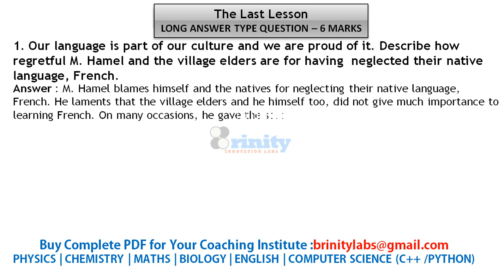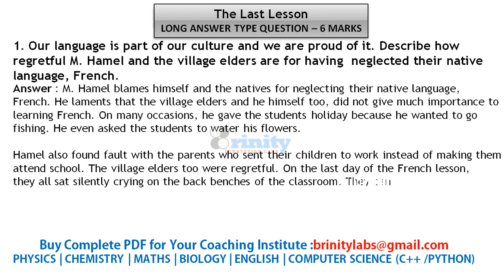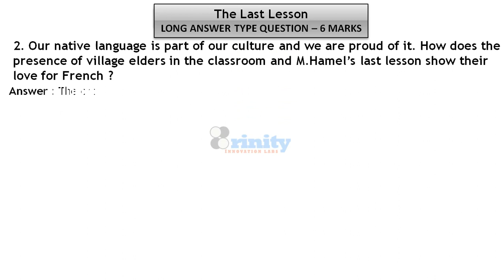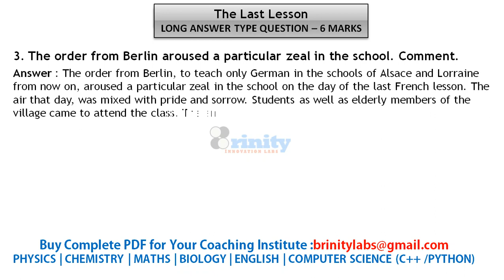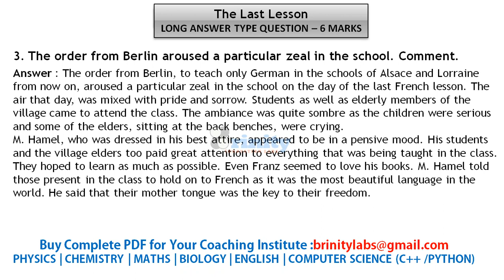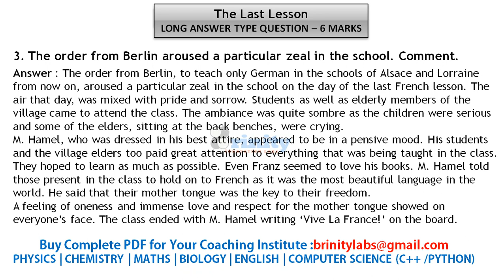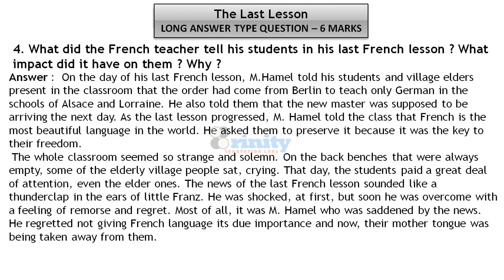The last Lesson - Flamingo - CBSE English Class XII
Long Answer Type Questions : 6 Marks
Previous Year Questions, Important Questions , Summary of Flamingo, Chapter 1, The Last Lesson .